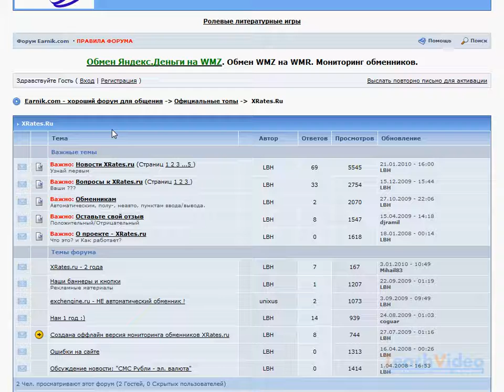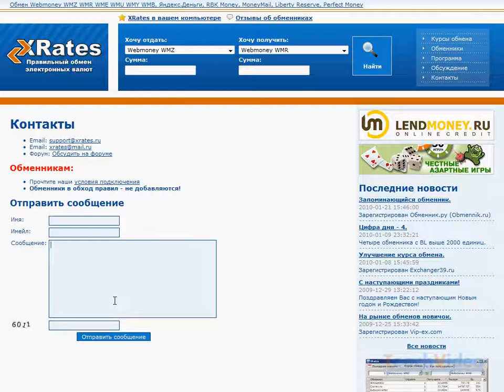Страница форума сайта xRates.ru. Связь с администрацией (4/7)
- тысячи обучающих роликов на нашем сайте бесплатно!   Для того чтобы перейти на страницу форума, щелкните левой кнопкой мыши на ссылке «Обсуждение» в меню, расположенном в левом верхнем углу страницы сайта xRates. Страница форума откроется в новом окне. На форуме сервиса вы можете обсудить работу сайта, а также сайтов обмена валют. Для того чтобы иметь возможность оставлять сообщения в форуме вам нужно зарегистрироваться.